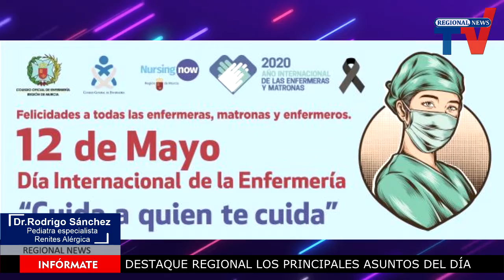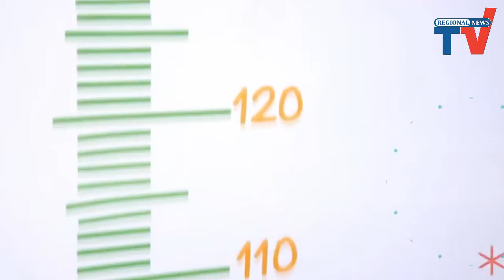Destaque Regional los principales asuntos del día, 12 de Mayo.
Destaque Regional los principales asuntos del día, 11 de Mayo.

"TITULARES DE HOY"
 - DÍA INTERNACIONAL DE LA ENFERMERÍA
-  Segunda aplicación de vacuna Covaxin será por todo mayo en Alto Paraná
- Ingresa pedido de pérdida de investidura de Portillo y lo convocan para ejercer su defensa
- Arrestan a dos jóvenes que estaban transportando casi 140 kilos de marihuana

La WEB-TV de Santa Rosa del Monday
Redacción Gildo Leal